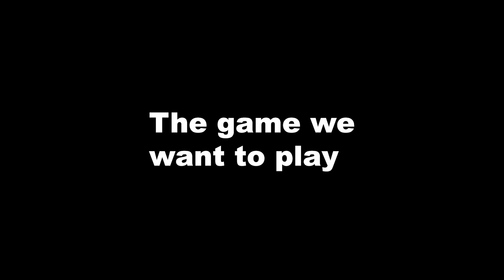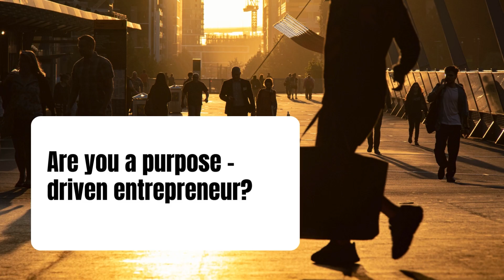Unlocking Your Leadership Potential: The Power of Neuroscience with Deirdre Morrison | Obehi Podcast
In this episode of the Obehi Podcast, Deirdre Morrison, an expert in leveraging neuroscience and creative problem-solving to foster resilient leadership, delves into the profound impact of neuroscience on leadership practices.

She explores how understanding the brain's mechanisms can empower leaders to make more informed decisions, enhance team dynamics, and navigate challenges more effectively. Morrison also provides practical insights on how to apply neuroscience principles in leadership the right way, ensuring that both individuals and organizations can thrive.
ObehiPodcast: (Own Your Story & Share it with the world ) Listen to in-depth interviews about Africa and African diaspora experiences. Obehi Podcast brings you leaders and experts from different industries to share their experiences, relating to Africa and the African diaspora.

Download the first chapter from our 5-part book series - “The Storytelling Mastery” by Obehi Ewanfoh